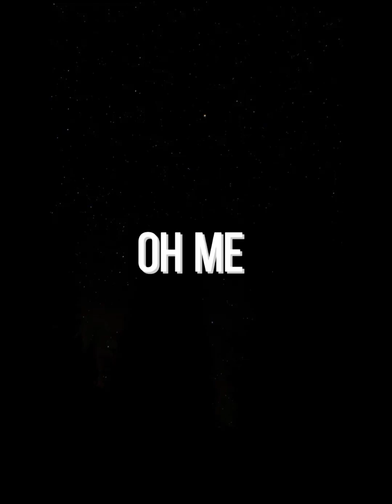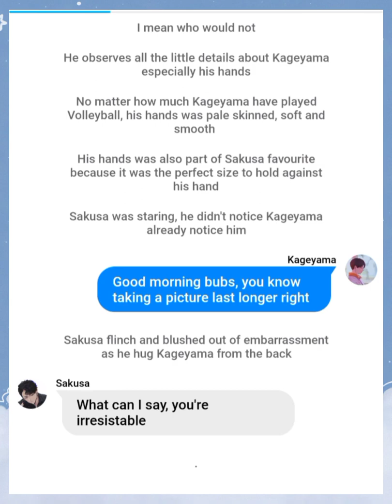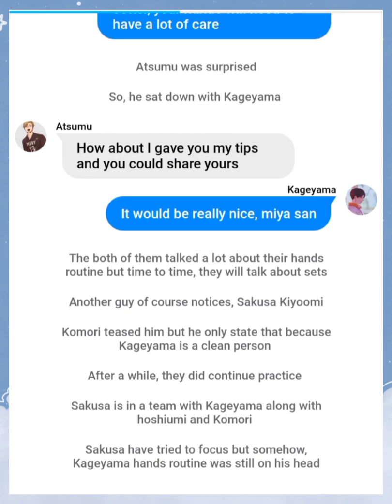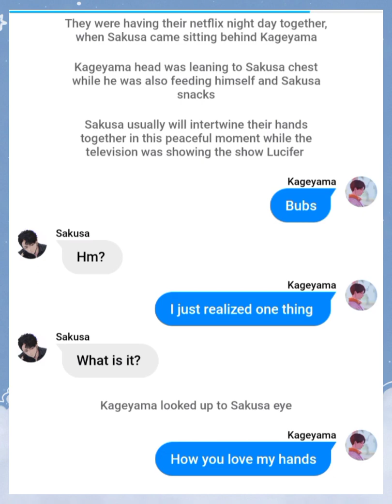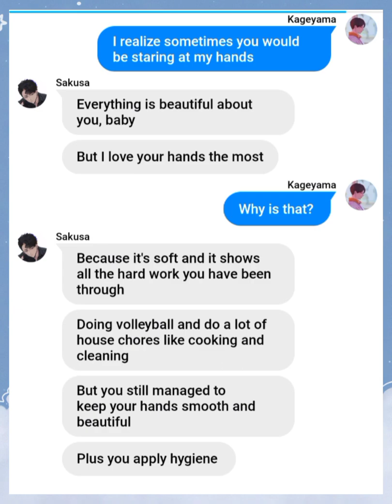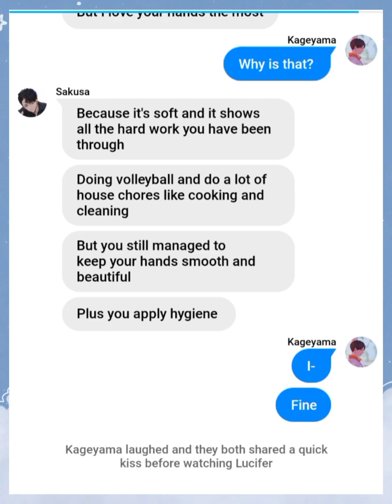Hands •||• SakuKage •||• Blueberry Kageyama~ •||• Birthday special post